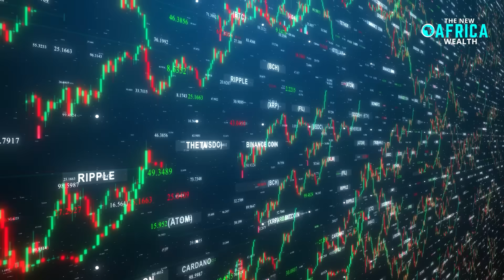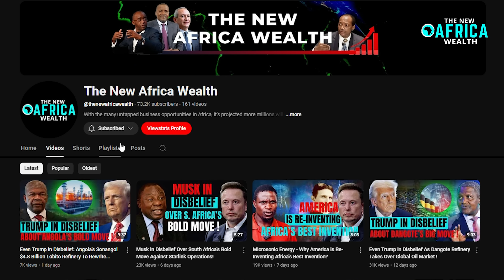Africa and Asia to Be Linked by $4BN Moses Bridge - Project Construction Set to Begin!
US Scientist and Engineers Stunned as Project Construction is officially set to begin on the $4BN Moses Bridge, a historic megaproject that will link Egypt and Saudi Arabia across the Red Sea — marking one of the most ambitious engineering feats of the 21st century set tp connect  the futuristic Neom Project Saudi Arabia and Neom City.  The construction management contract is in progress and more information can be found on their construction project management app.
🔍 In this video, we explore:
The vision behind the Egypt and Saudi Arabia Bridge over Red Sea Saudi Arabia.
The impact on the Red Sea Saudi Arabia region.
How it aligns with the futuristic Neom Project Saudi Arabia and Neom City
What this means for construction investment, project management, and global trade
💰 Backed by massive Saudi Arabia funding, this mega project will not only boost regional connectivity but also play a crucial role in construction project management and long-term infrastructure investment in the Middle East and North Africa.
🚧 The bridge between Egypt and Saudi Arabia is part of a larger vision to transform the Red Sea into a hub of innovation, economic growth, and sustainable development. It's more than a bridge — it's a gateway to a new era of transcontinental cooperation and mobility.